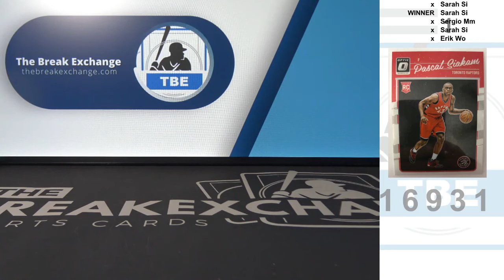RAZZ - 2016-17 Donruss Optic Pascal Siakam Rookie (Break ID: 16931)